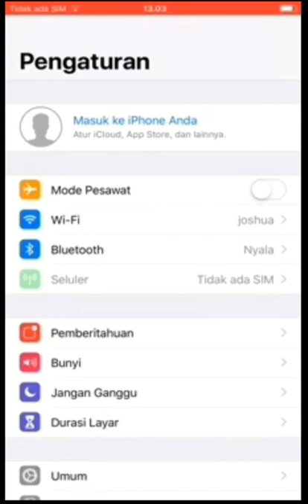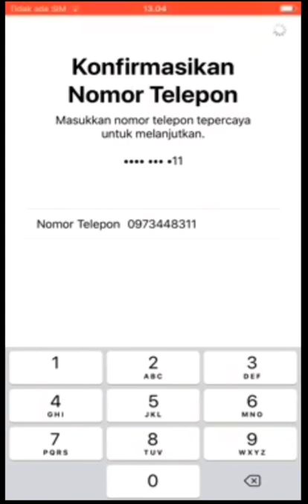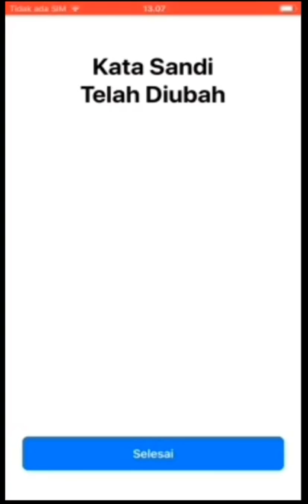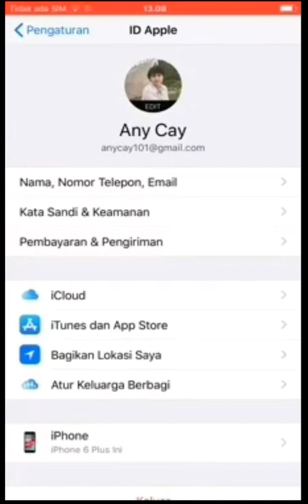Lupa Sandi ID IPHONE/APPLE ..Verifikasi melalui No HP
cara log in id iphone/ Apple yg lupa kata sandi verifikasi melalui no hp ...cara lainny bisa klik disini